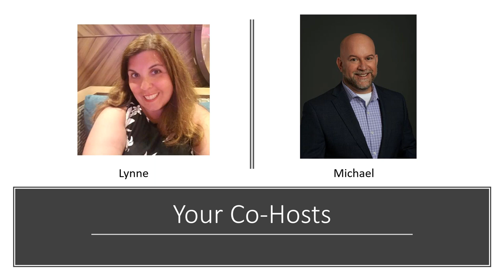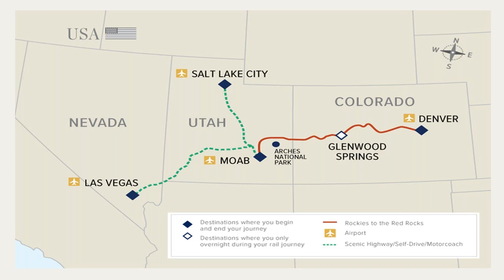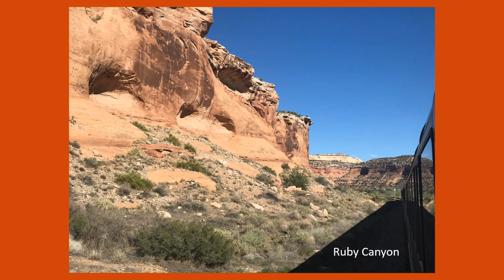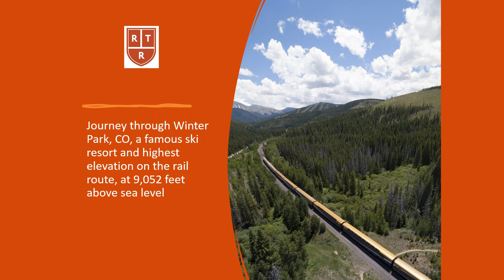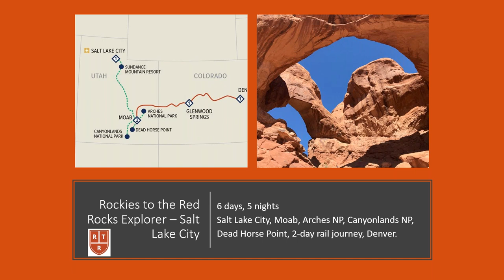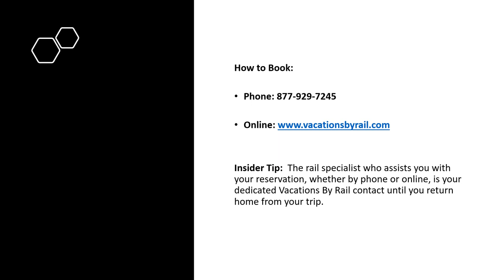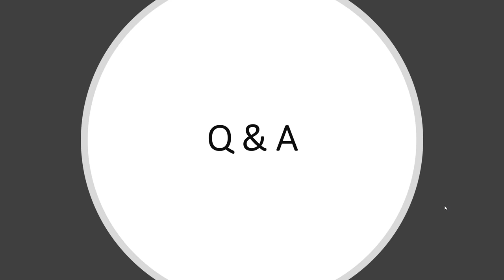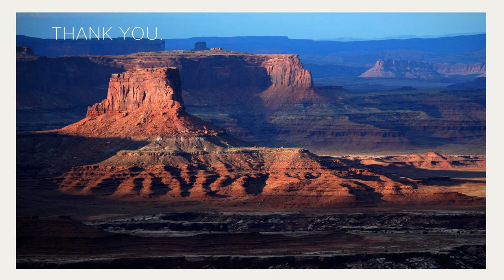Rockies to the Red Rocks & the American Southwest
Join Vacations By Rail and our special guest, Rocky Mountaineer, to discuss America’s new luxury rail route, Rocky Mountaineer’s Rockies to the Red Rocks.

Enjoy this introduction to the United States' newest all-daylight train and its impeccable onboard experiences. This presentation will showcase scenic route highlights and provide insight into what makes each destination on this luxury rail journey so special.

We will also discuss a variety of itineraries featuring this great rail journey, each ideal for the independent traveler or small group